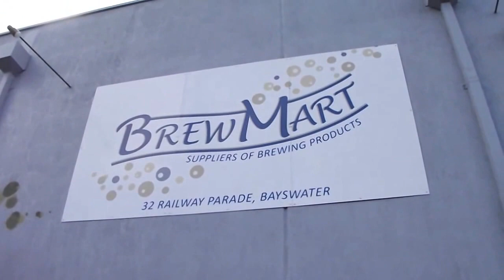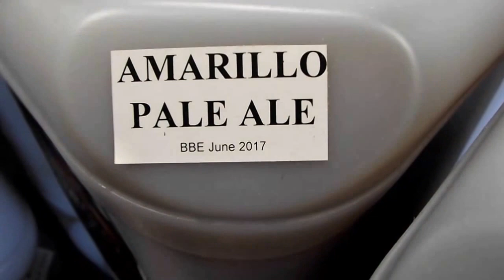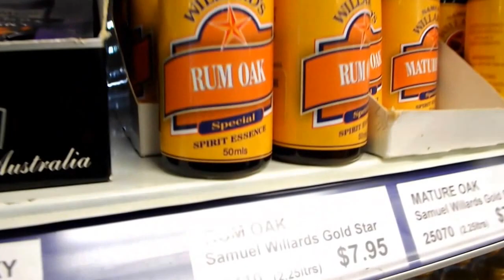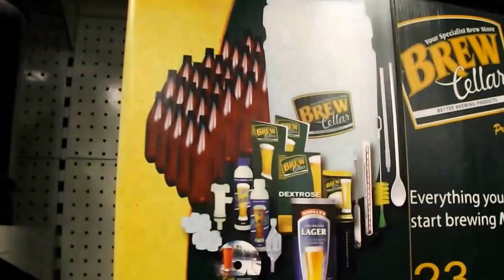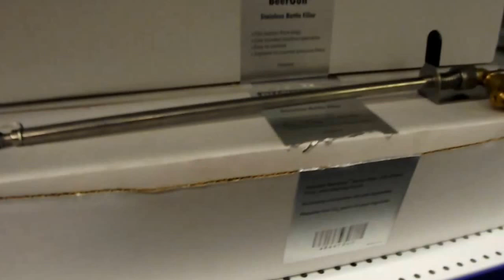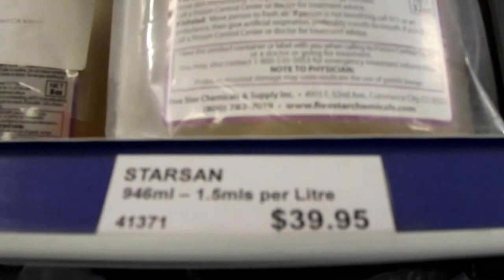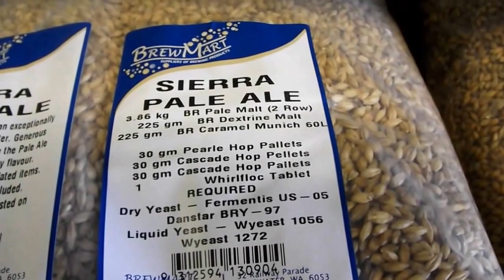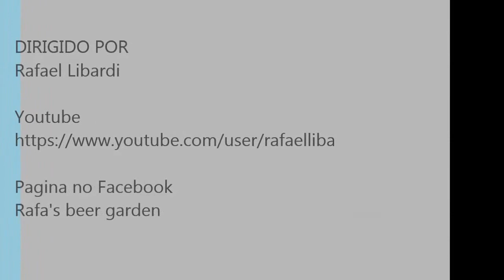#09 Visita a loja de suplementos de cerveja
Nesse video mostro um pouco da minha LHBS (local home brew supply) em Perth WA Australia.